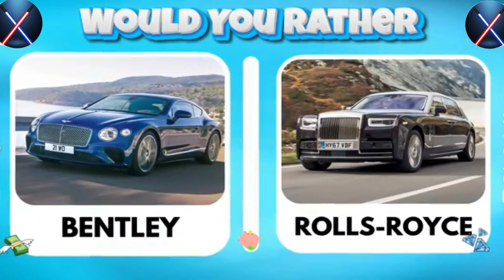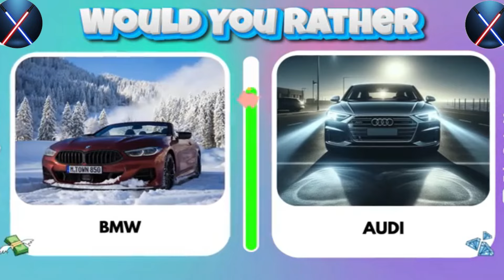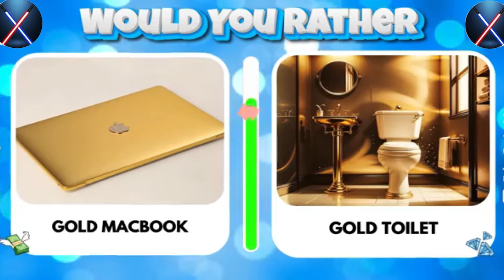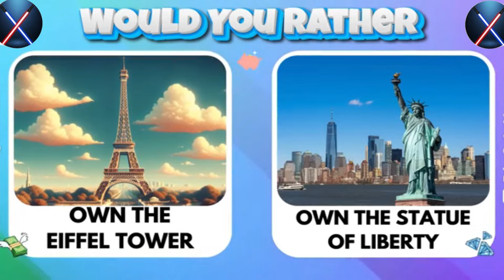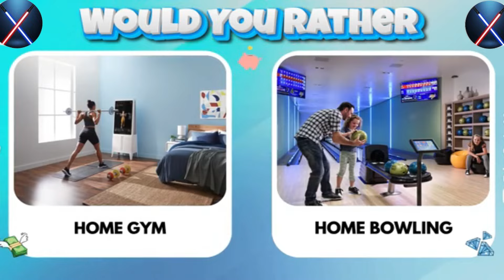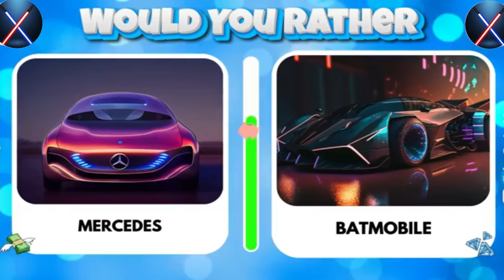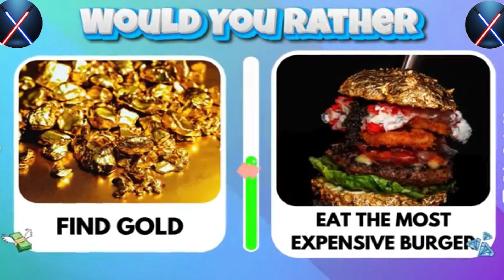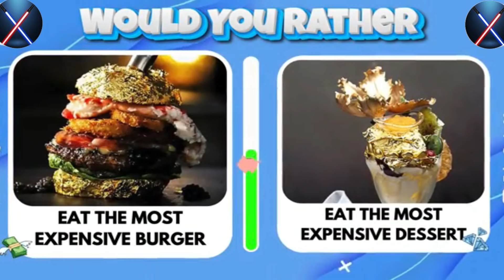Would You Rather...? Luxury Edition! 🤔💎💰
Welcome to "Would You Rather...?" Luxury Edition!  A luxurious game of impossible choices! Rich 🤑 in money,💲 brands and luxury, make your decisions between a house, car, gold  and more. Pick your favorite luxury brands, the most expensive house and car and choose between them. Enjoy this exclusive game and make your dreams come true with Would You Rather...? HARDEST Luxury Choices Ever! 💎💲!

Welcome to the ultimate Luxury Quiz Blitz! In this fun and engaging Would You Rather challenge, we’ll test your knowledge of lavish lifestyles and opulent living. Are you ready to make tough decisions about luxury homes, mansions, and high-end items?

Join us as we dive into a series of luxurious lifestyle scenarios where you’ll have to pick one and kick one! From beautiful interior design choices to extravagant money options, this quiz will challenge your preferences and spark your imagination about what it truly means to live in luxury.